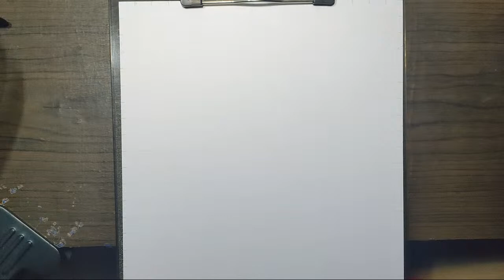Portrait Live Tutorials (Charcoal)